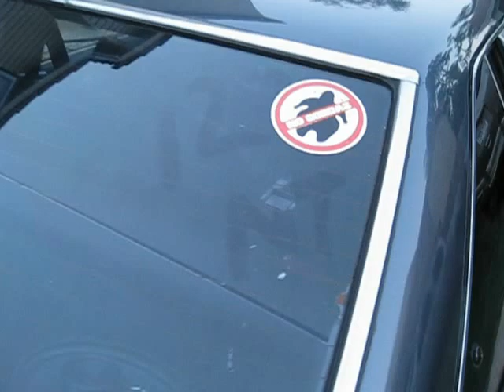CELICA LS1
CELICA LS1 5.3L FROM 2002 TAHOE ,MTI R1 CAM 232/236.578@114
, WITH NEW LOOK AND TUNE ENGINE,
NEW LOOK ON RIMS WAS PAINT BLACKS ,AND JUST TUNING THE ENGINE LS 5.KM3L WITH DINO TUNE , MAKE 370HP AT WHEELS WITH 2700 LBS JUST THE CAR .WALBRO PUMP 58 PSI ON GAS ,NEW SHIFTER 4 OVERDRIVE FROM 2005 CHEVY TRAILBLAZER W /CABLE.NEW FRONT LIGHTS H,D 5000 WITH ANGEL WHITE RING ,  NEW ELECTRIC FAN FOR BEST COOLING. FROM CHEVY 08 . * SERVICE ON 4L60E AUTO TRANS - NEW CORVETTE SERVO PISTON KIT 1-2 SHIFT GEAR  , AND SERVO BOOST VALVE OUT BILLET GOOD FOR 3-4 SHIFT GEAR (PARTS#);  SONNAX 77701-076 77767K AND 77701-04K AND ALSO SUPERIOR SHIFT CORRECTION  KIT, BIG OIL RADIATOR FROM F-250 . THIS IS THE LAST SET UP , FUTURE PARTS ; LS2 INTAKE PORT  EDELBROCK 90MM THROTTLE BODY CABLE - N.O.S SPACER PLATE AND 150 SHOT NOS. AND GOOD RPM AND SOME PAMPERS , LOL. JAJAJA